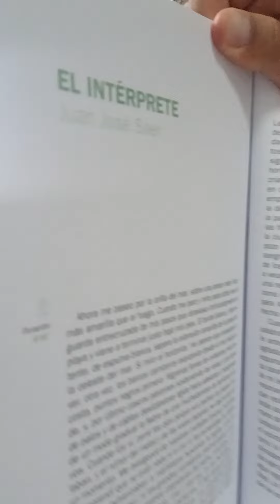El intérprete. Juan José Saer.